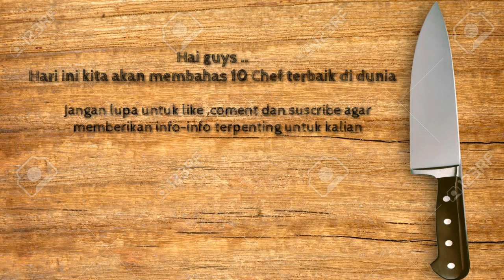10 The Best Chef In The World - The Best Gallery Award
media social